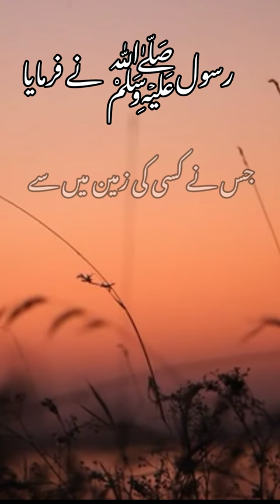Hadees Mubarak in Urdu | Sahi Bukhari Hadees Pak